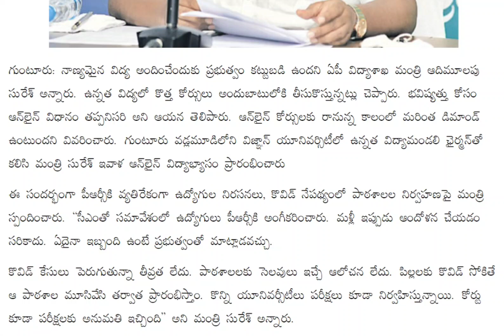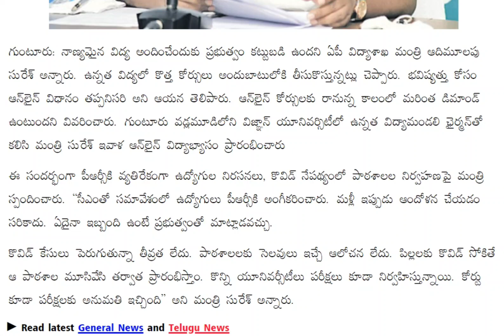BIG BREAKING NEWS ll ANDHRA PRADESH HOLIDAYS EXTENSION ll DECISION ll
ap school
ap colleges
ap school and colleges
ap holidays
ap online  classes
online classes
andhra pradesh holidays extended
andhra pradesh holidays
ap holidays extended
sankranti holidays
ap sankranti holidays extended